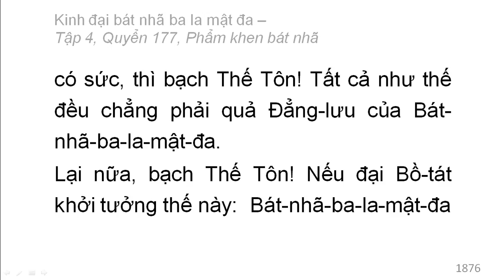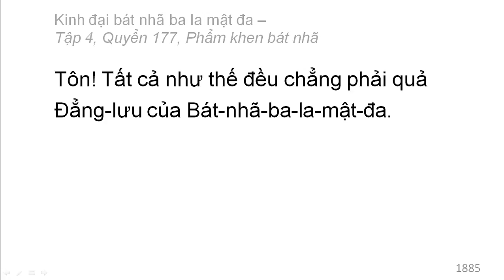600 quyển Kinh Đại Bát Nhã Ba La Mật Đa: Quyển .../600 (tiếp) (đọc lần 2)